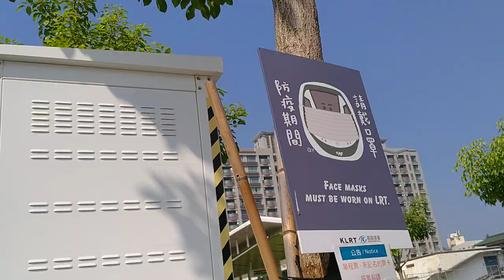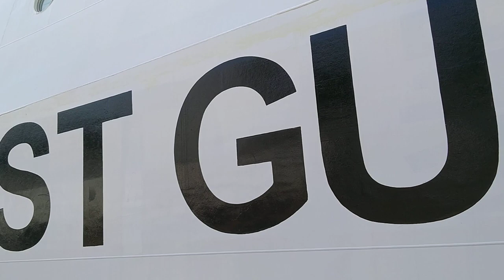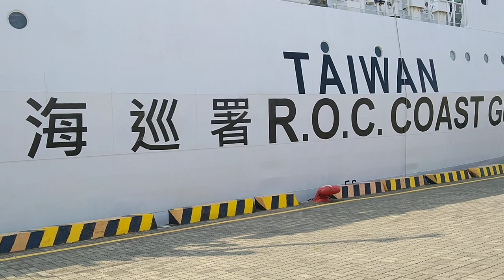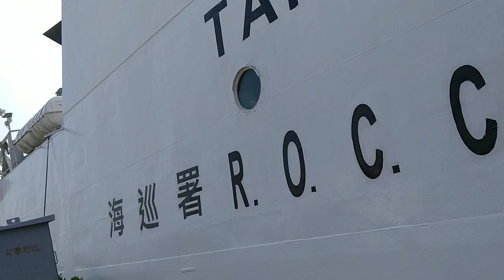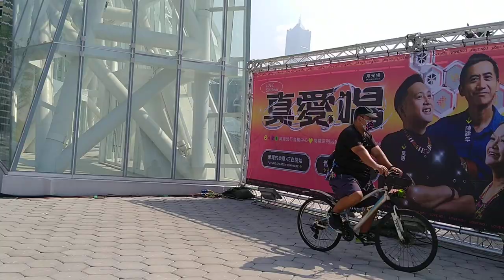The Arch bridge at Pier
let's enjoy the largest Pier in Kaoshuing, one day is not enough to go around to this adventure place, so amazed me around...